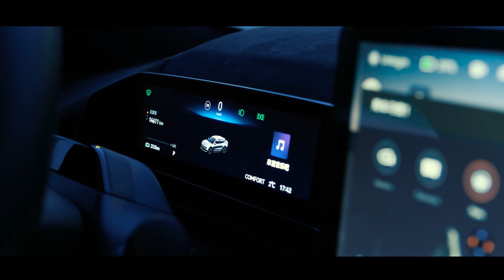Zeekr 001 - Invasion of Chinese EVs [4K]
How do we see the future of the automotive industry? Clearly, China becomes the loudest one that strongly dictates the new trends in the EV market. And with what I see right now, it is clearly going to cause some trouble for the European car brands. Stylish and very unusual design, which still looks rather European than Chinese. Then we have power – with Zeekr 001 doing 0-60 in 3.8 sec, thanks to its motors producing 544hp. Then it comes to the comfort and quality of the interior, which is done to the highest standards: automatic doors, adaptive suspension, a solid level of ADAS, and a personal assistant packed into the price of an average mid-size crossover. No wonder why Zeekr has gone so viral.